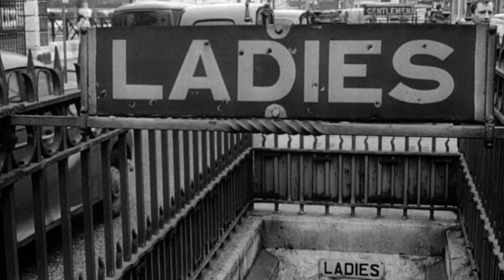Georgy Girl (1966) - Title Sequence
Georgina is a carefree and childlike 22-year-old who finds more joy in her relationships with children than with the adults in her life. Her parents' employer, James Leamington, proposes marriage, but Georgy avoids giving him an answer, as the idea of romance confuses her.

Directed by Silvio Narizzano.
Written by Margaret Forster (screenplay) and Peter Nichols (screenplay).
Starring James Mason, Alan Bates and Lynn Redgrave.